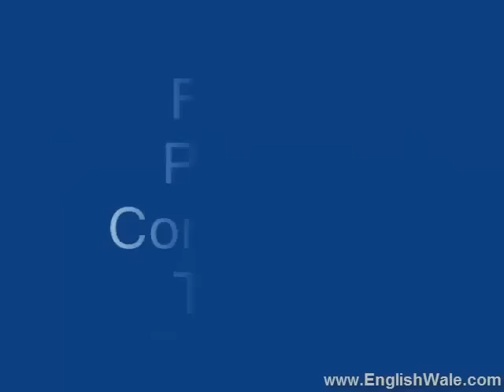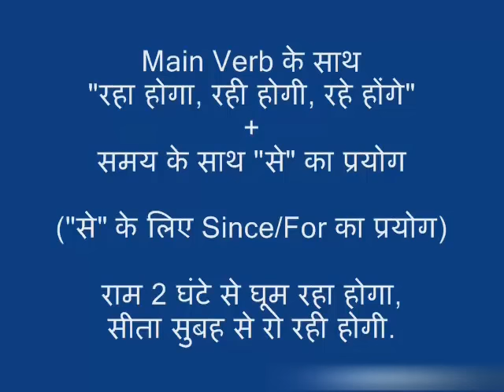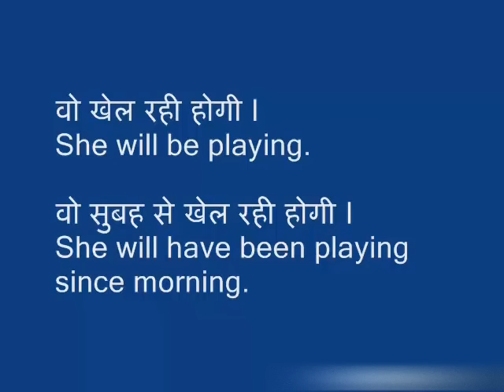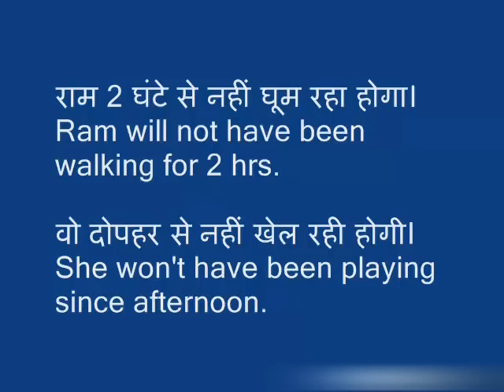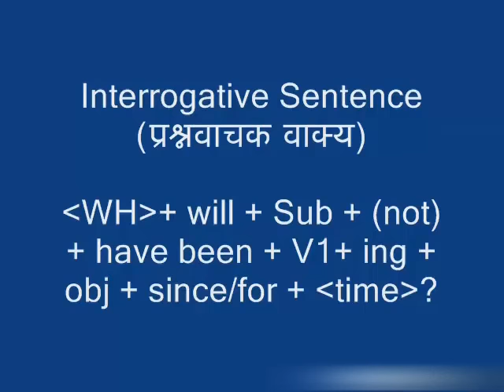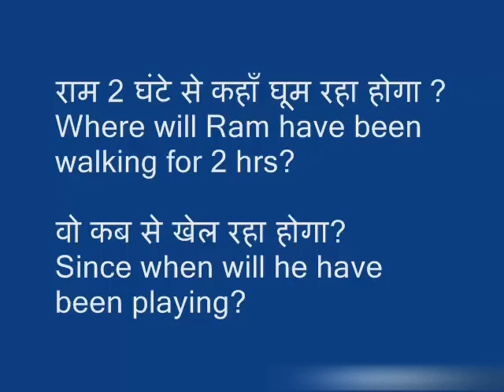Future Perfect Continuous Tense | Will have been + verb + ing + Since/for....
📚 Physical Products 📚

📚 Trending Articles 📚